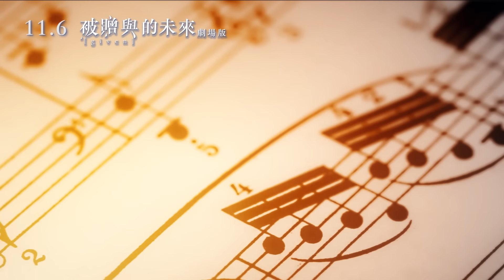「《GIVEN~被贈與的未來 劇場版》主題歌——センチミリメンタル「僕らだけの主題歌」」11/6號 心動不已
「《GIVEN~被贈與的未來 劇場版》主題歌
——センチミリメンタル「僕らだけの主題歌」」
在我們的努力下，這首感人、聽完又能讓人充滿能量的電影主題曲，終於生出一個中文字幕版MV，期間經過譯者翻譯、畫面剪輯者組合、日方嚴格審核多重把關下，才大功告成，雖然網上已有很多熱情網友自製中字，但這是唯一日本官方認可的版本喔。
這首歌小編根本聽幾遍哭幾遍，太多歌詞寫得超動人，這是一首看似揮別過去，卻其實是透過實現彼此約定，追逐某種夢想，而朝著對方走得更近的一首熱血情歌，這是屬於角色們的主題曲，也可以是你我的主題曲。
「過去，未來和現在會牽起手  照亮下一個夜晚」
這是小編最喜歡的一句歌詞。是啊，當難過不已的時候，把回憶都當作打氣的幫浦，頭也不回地向前奔跑吧，每一個夜晚，一定都會天亮的。
當然如果害怕先踩到劇情爆畫面爆雷的粉絲，可以先閉眼聽歌，或集中專注力盯歌詞就好(超強念力)，等首刷電影完後再重新感動一波！
中文歌詞:
再也回不去了
把等待春天的我們
那些青澀的痛楚
用愛與夢想混合，邁步奔跑
明明漸漸模糊，卻彷彿不會消失
那些嬉鬧中所受的傷
從不同於曾經相處的地點
我即將邁出步伐
把那些流淚的日子拋在背後
我要走了喔，你看著吧
因為太奇怪而笑不停
因為意見相左而生氣
我要去實現和你的夢想
在悲傷時，痛苦難熬時
把我們的回憶和共度的時光
當作我這顆心的靠墊
下次往後回頭看的時候
如果能揮手相笑就好了
即使誤入森林的深處
看射進的朝陽會得知天亮
就算看不見
過去，未來和現在會牽起手
照亮下一個夜晚
我就在這裡，來我身邊吧
拋下的願望也還殘留在此
就算我們裝作若無其事活下去
在想見面時，在想擁抱時
當作燈火照亮未知的未來
絕望到喊著想消失想逃避
遭到連際遇和奇蹟都恨的那一天
因為沒有辦法當作沒發生
「不過活過這一生真好」
希望至少在最後能這麼想
已經回不去了
我要走了喔，你好好看著
我要去找比你更重要的東西
為了比什麼都重要的你
我會不斷唱下去
把珍貴的回憶
當作只屬於我們的主題曲